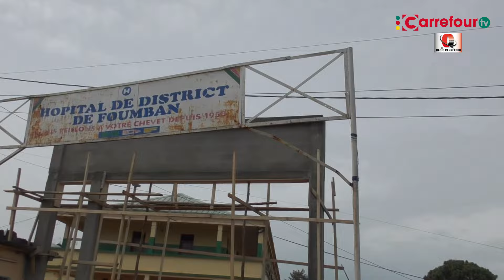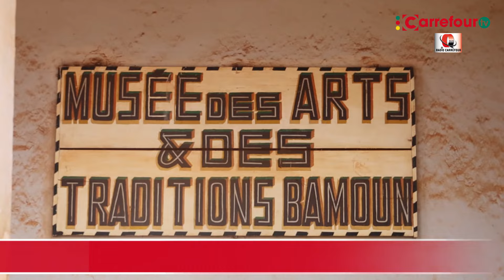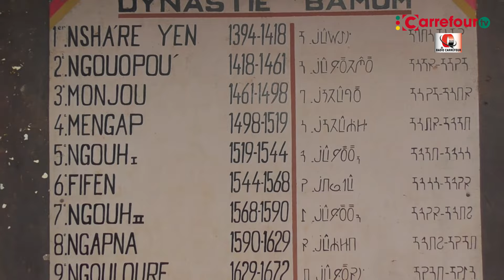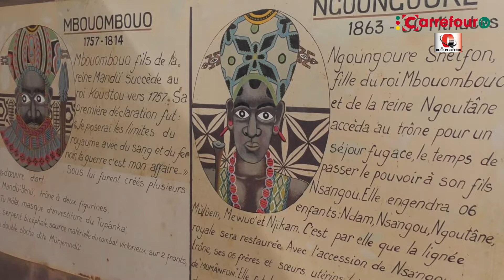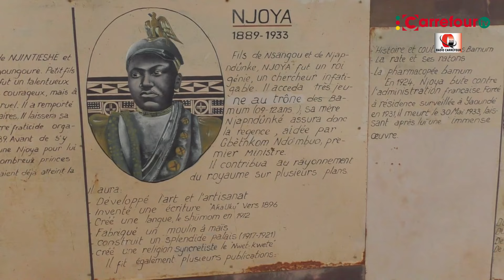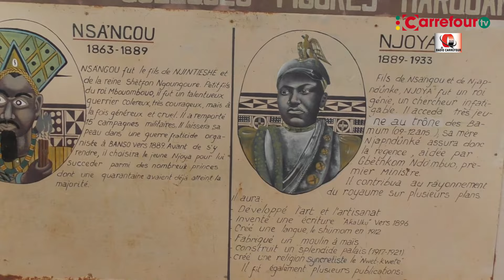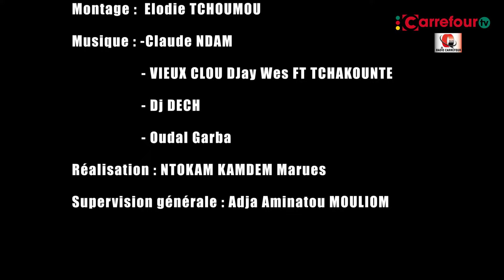cérémonie d'inauguration du Musée des Rois Bamoun du 13 Avril 2024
Carrefour Télévision n'a aucun droit sur les musiques diffusées dans cette vidéo